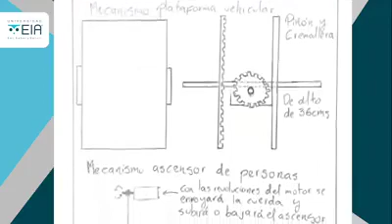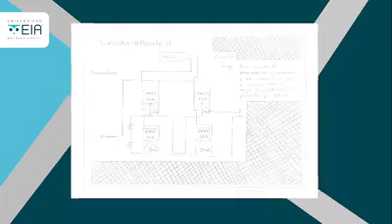Modelo a pequeña escala de ascensor de carga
Estudiantes de IngenieríaMecatrónicaEIA aceptaron el reto de realizar un proyecto enfocado en su carrera. Conócelo 😉